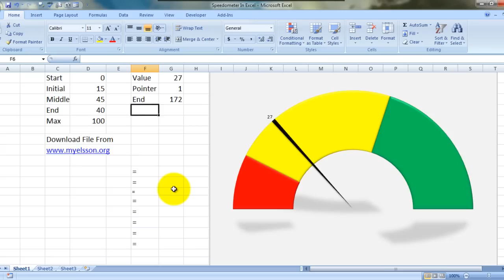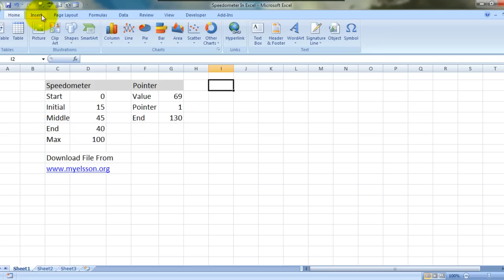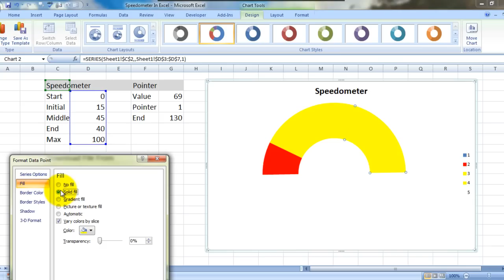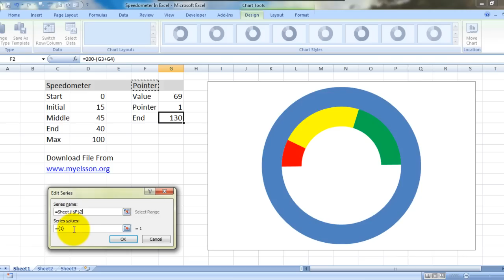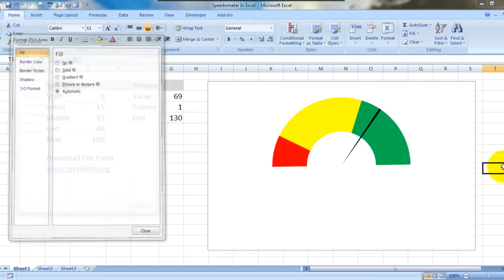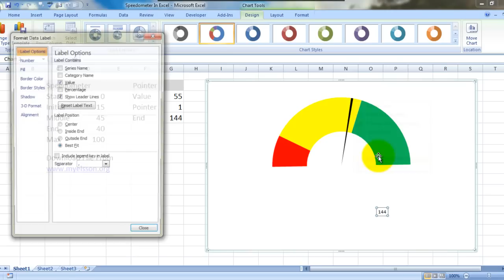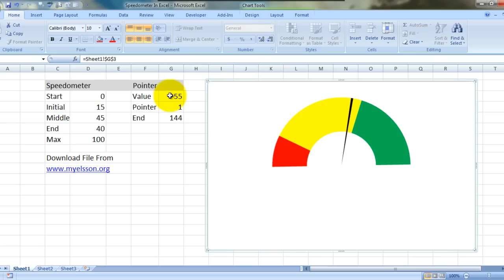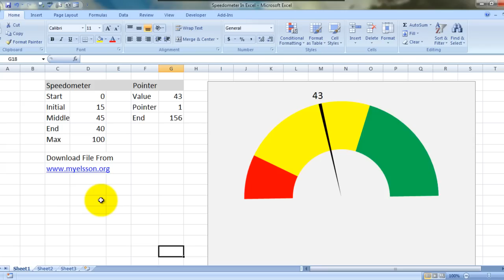Make Speedometer Chart In Excel Hindi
Learn how to create a speedometer chart in Excel . A Speedometer graph in excel make make your excel MIS dashboard look amazing and its also not very difficult to make a Speedometer in Excel.